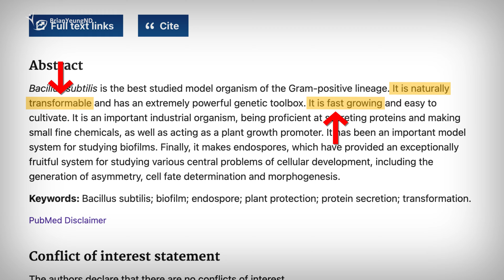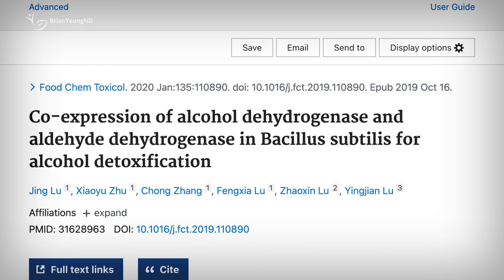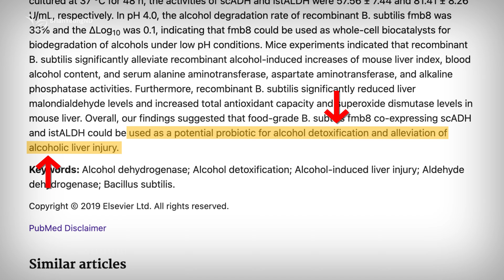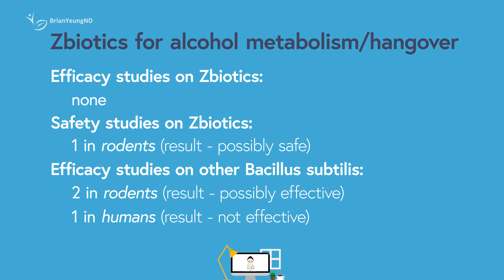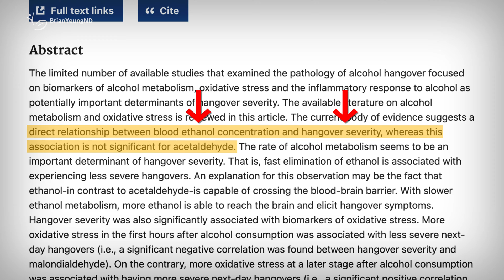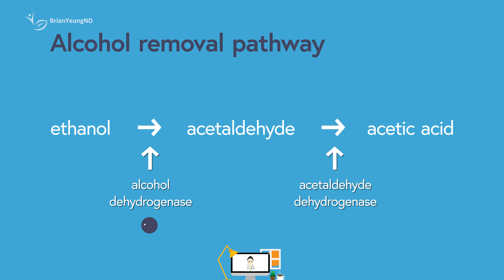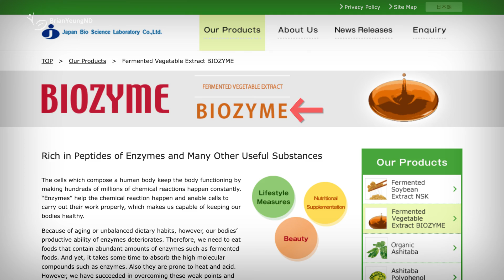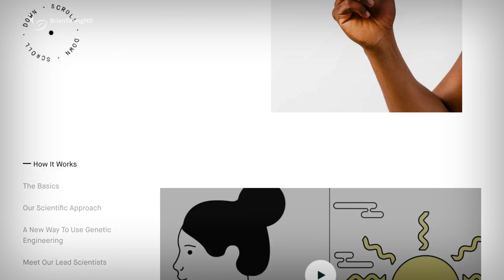ZBiotics Review: A Doctor's Honest Opinion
ZBiotics: Hangover relief or hype? We expose the myths surrounding acetaldehyde and the rough morning after effects of alcohol consumption, and evaluate whether ZBiotics lives up to its claims.

Top recommended alternatives to ZBiotics:
Probiotic (Align) - 1 cap / day
Probiotic (Culturelle) - 1 cap / day
Probiotic (generic) - 1 cap / day

0:00 Intro
0:24 What is Bacillus subtilis ZB183?
1:19 Benefits and safety?
5:03 Acetaldehyde and hangovers
6:42 Other possible treatments?
7:59 Does ZBiotics work?